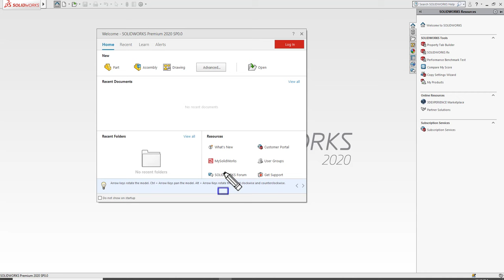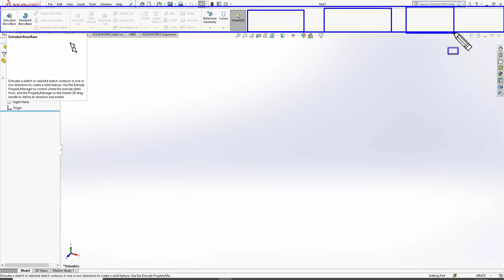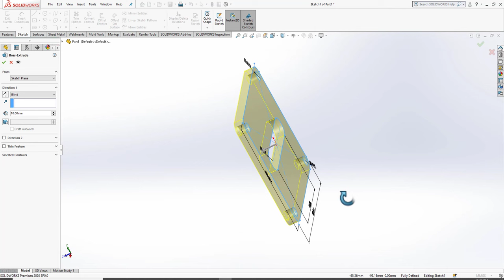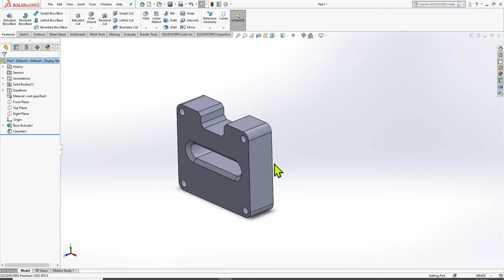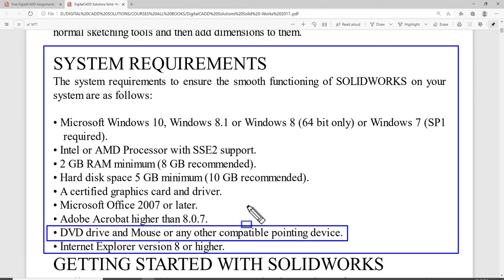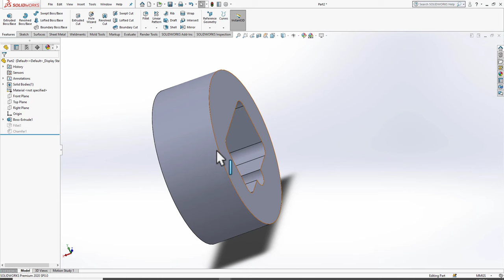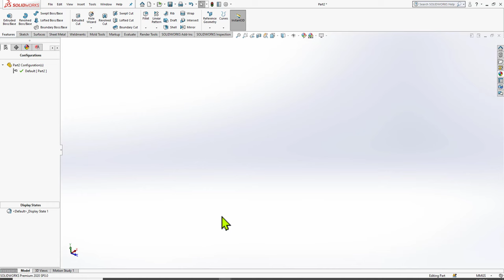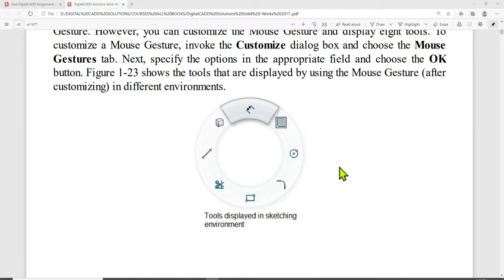Solidworks Full Course | In Hindi | SolidWorks Tutorials | DigitalCADD | Certificate | Ansari Sir.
👉Want To Learn Solid Works Full Premium Course?
 👉More Than 11500+ Students Enrolled All Over India.
Course Features-
✪ Lifetime Access
✪ Lifetime Updates
✪ Chat Support

Solid works 2020 Complete Training In Hindi For Beginners...
01) Sketcher
02) Part Design
03) Assembly Design
04) Drafting
05) Surfacing
06) Sheet-Metal
07) Molding
08) Motion ( DMU kinematics)
09) Shaping
10) Industrial projects

The trainer .

01) Auto-CAD Civil
02) Auto-CAD Mechanical
03) Auto-CAD Electrical
04) Auto-CAD Architecture
05) CATIA V5
06) Creo Parametric
07) Solid-Edge
08) Solid-Works
09) Uni-Graphics (NX-CAD)
10) Autodesk Fusion 360
11) Autodesk Inventor
12) Ansys WorkBench
13) Hyper-Works
14) Hypermesh
15) Nastran
16) Revit-Architecture
17) Revit-MEP
18) Revit-Structure
19) 3DS-Max
20) Estimation-Costing
21) Etabs
22) Staad Pro.
23) Primavera
24) Google Sketch-Up